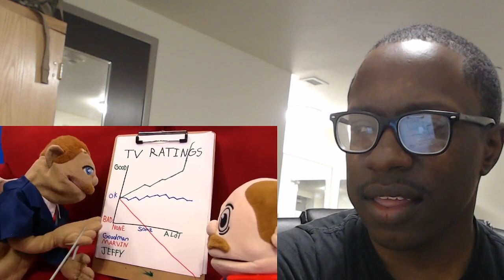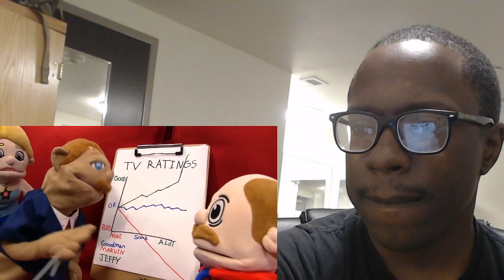SML Movie: Jeffy The News Anchor! | REACTION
SML Movie: Jeffy The News Anchor!